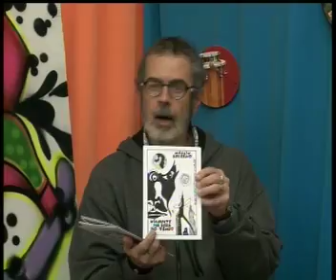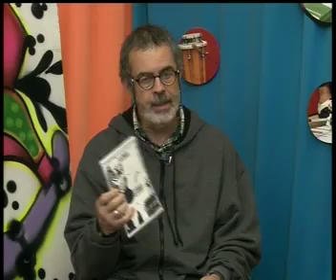Entrevista - Márcio Salerno - Bem Cultural - 17/05/2012